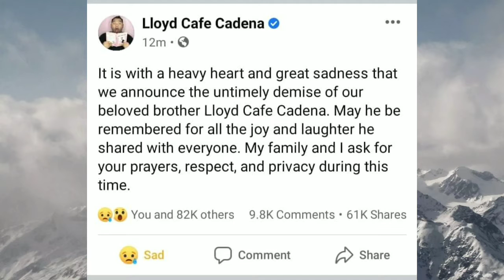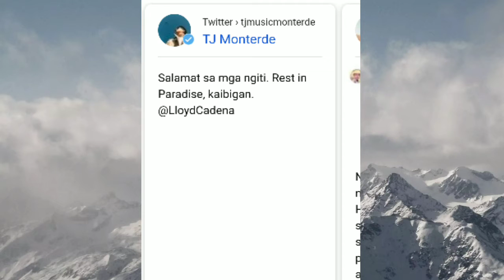LLOYD CADENA PUMANAW NA SA EDAD NA 26 NGAYON SEPTEMBER 4, 2020 FRIDAY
Maraming salamat sa pagpapasaya Lloyd at sa pag inspire others hindi ka namin makakalimutan.

Rest in peace lloyd cadena